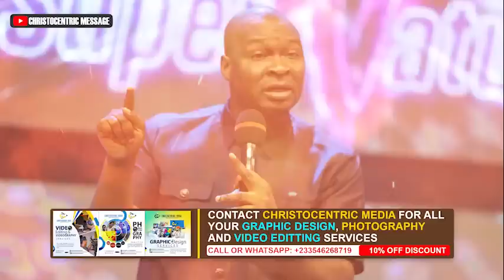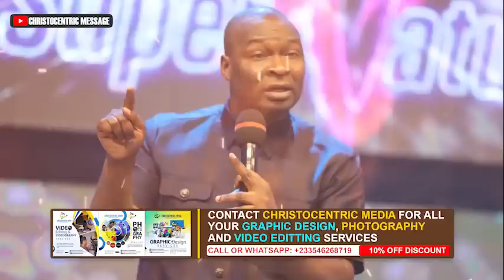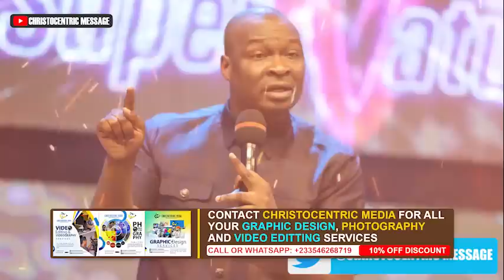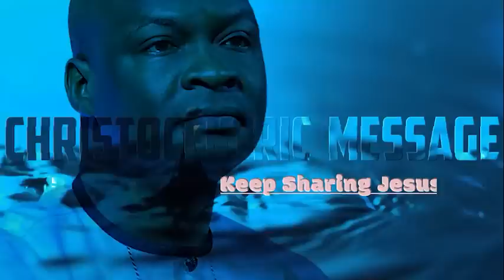UNDERSTANDING THE PROPHETIC DIRECTIONS AND THE MANIFESTATION - APOSTLE JOSHUA SELMAN 2022